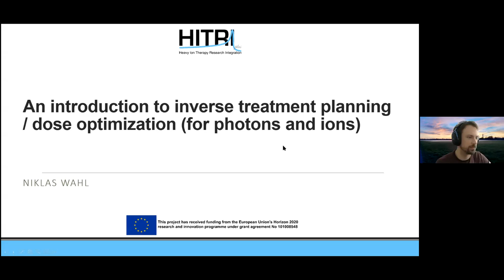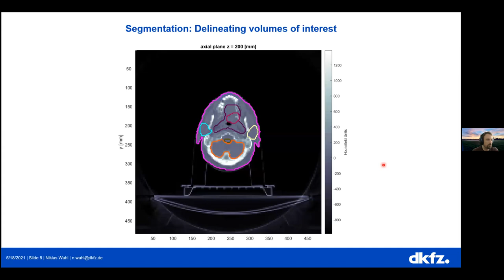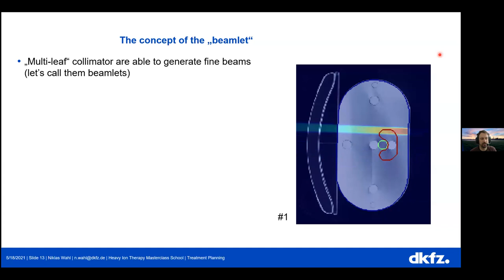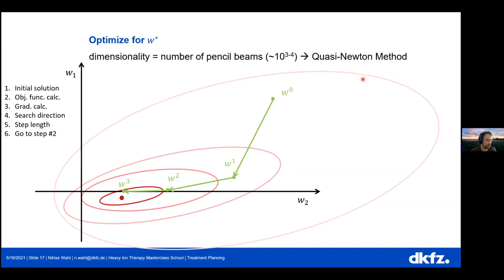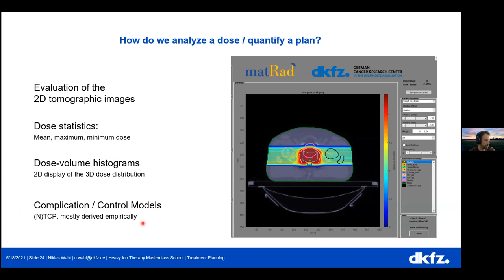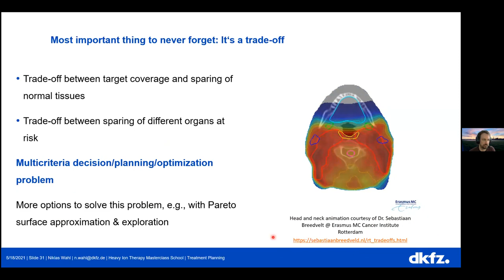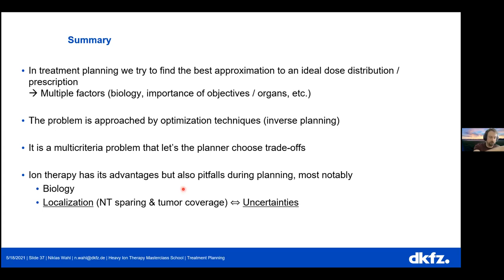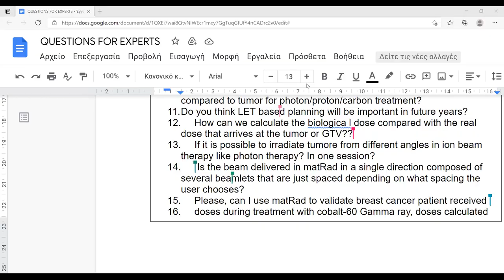Inverse treatment planning / dose optimization by Niklas Wahl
This video is part of the Heavy Ion Therapy Master Class Online School. Niklas Wahl talks about inverse treatment planning and dose optimization on May, 18 2021.